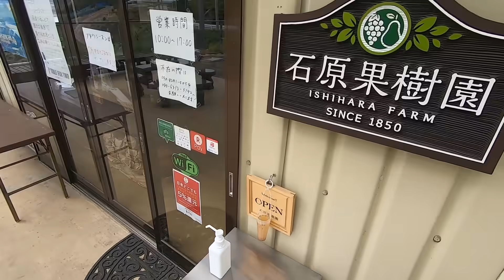テラス棚のシャインマスカットの枝管理・誘引・花切り・ジベレリン処理 葡萄の育て方 仕事グッズ紹介・アメリカ農業研修や農業観などなど 2020-05-21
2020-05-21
GoProでの撮影。

石原果樹園のテラス棚のシャインマスカットを

高所作業車を使って

枝管理・誘引・花切り。ジベ処理など。

足場が悪いので、作業がスローです。

花切りもわざと長めです。

何を話したか忘れましたが

今使ってる仕事グッズの紹介や

ぶどう栽培の説明や

アメリカ農業研修

僕の人生観など

色々と話しながら撮影しました。

お耳汚し、申し訳ございません。